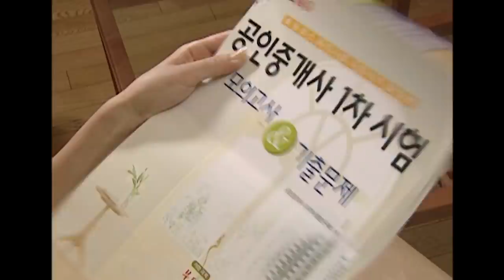[사랑과 전쟁] 임신했는데 집에서 살림만 하는 꼴은 못 보겠으니 낙태하고 맞벌이하라는 남편 ㅣKBS 20020719 방송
시즌1 141 돈 버는 여자가 좋다!편